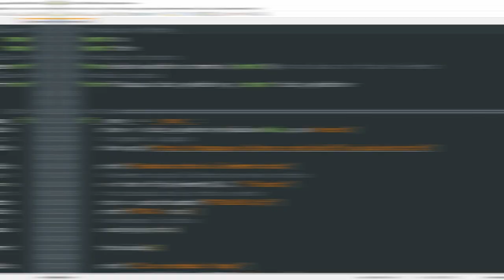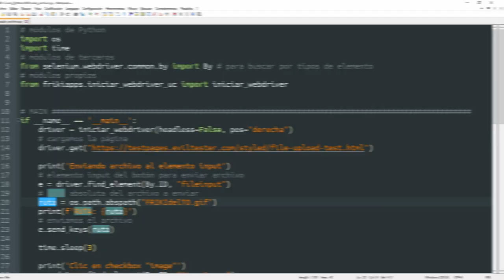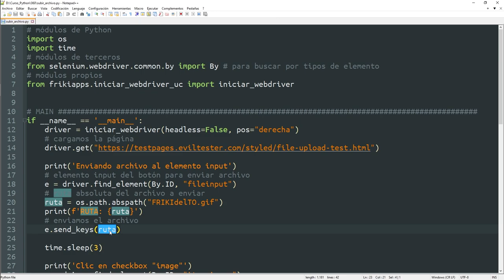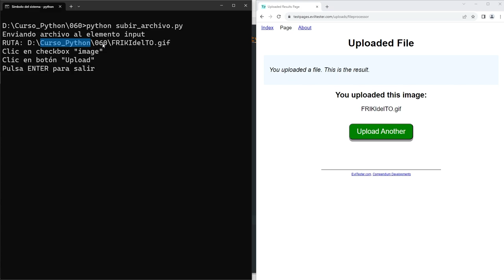060 Web Scraping 17: Selenium: SUBIR ARCHIVO [curso Python]